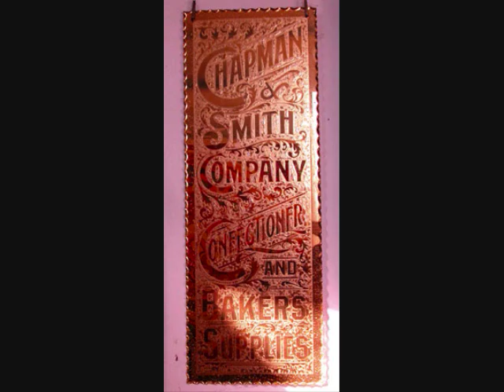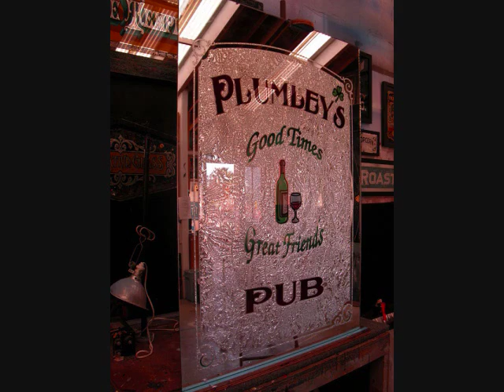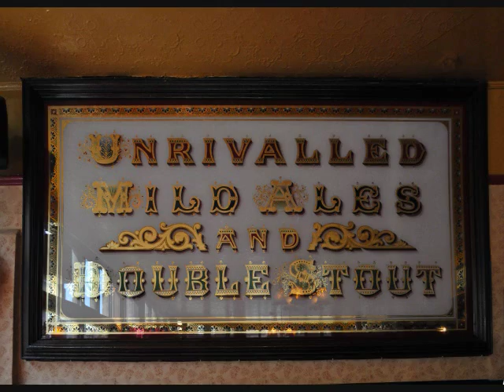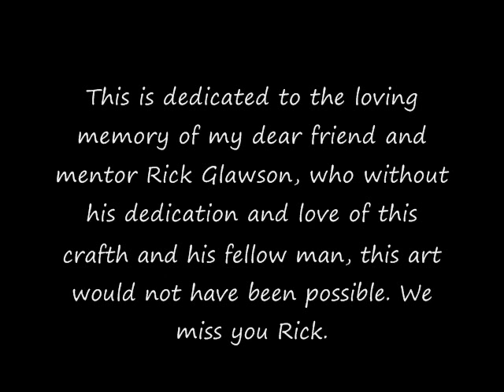Custom Glass Signs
showing how a gold leaf guilded glass sign is made.It also features samples of antique and contemporary glass signs featuring artists Roderick Treece , Larry White . Dave Smith , Custom Glass Signs and mirrors
 We have also included some of the finest glass signs from around the world.